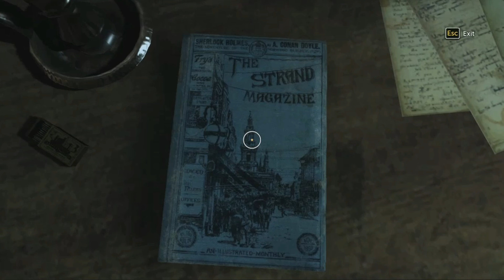This Game Is so Hard | SHERLOCK HOLMES WarZONE Gamer Gameplay EP#1@souravjvlogs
pc link -
TravisLappy Slim Desktop PC Computer Intel CORE i5 2400 / 16GB RAM / 1 TB HDD with WiFi/HDMI/Windows - Black

headphone link -
boAt NIRVANAA 751ANC Hybrid Active Noise Cancelling Bluetooth Wireless Over Ear Headphones With Mic, with Up to 65H Playtime,ASAP Charge, Ambient Sound Mode, Immersive Sound,Carry Pouch(Gunmetal Grey)